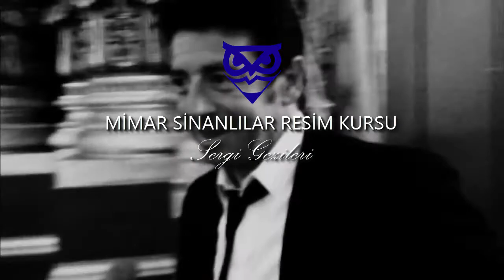Sergi Gezileri / Art Gallery Tour / Mimar Sinan Mezunları Resim Kursu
Mimar Sinanlılar Resim Kursu, öğrencilerinin ufkunu açmak, onları sanatın içinde yaşatmak için yurt içi ve yurt dışındaki müze ve sergilere geziler düzenlemektedir.